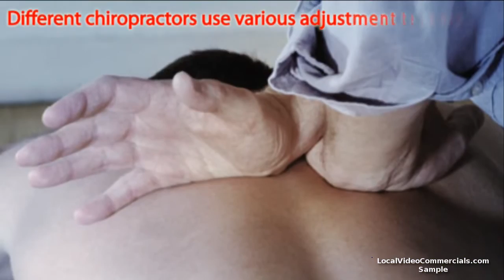Chiropractor Video Sample